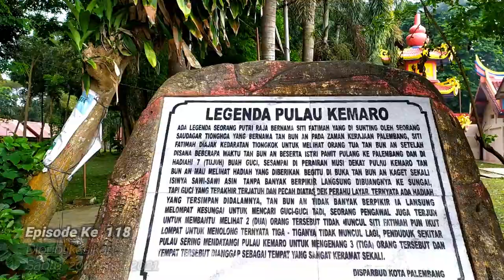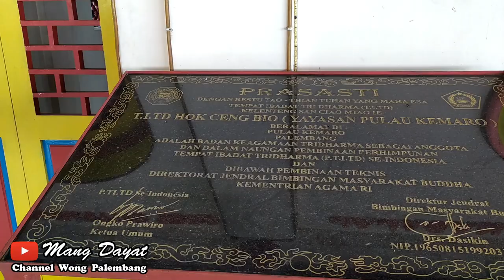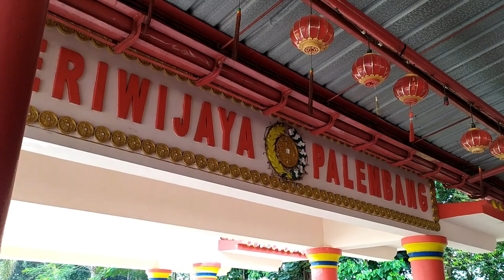Ekspedisi pencari fakta sejarah pulau kemaro-jangan mengabaikan sejarah pulau kemaro palembang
Ekspedisi pulau kemaro
Pulau kemaro, pulau yang sangat populer bagi wong Palembang, adonyo pagoda menjadi identitas pulau kemaro, saat cap go me selalu rami dikunjungi etnis tionghoa dari berbagai belahan bumi, mulai dari lokal sampe manca negara, pulau kemaro jugo punyo catatan sejarah yang panjang, tercatat jelas bahwa pulau kemaro titik vital pertahan kesultanan palembang, tercatat jugo dalam sejarah sebagai camp tahanan politik G30SPKI, namun masih banyak kontroversi dan pendapat dibalik cerito asal muasal pulau kemaro ini, karno itu video kali ini mang dayat akan mempersembahkan ekspedisi mang dayat bersama team pencari fakta sejarah pulau kemaro

Menurut  juru kunci Kelenteng Yayasan  Topekong  Kramat Pulau Kemaro, Burhan mengatakan di Pulau Kemaro ada dua agamayaitu  Budha dan  Islam (muslim). “ Makam Siti Fatimah dan Tan Bun An itu dua-duanya muslim, kalau makan kiri kanannya itu makam dayang dan pengawalnya,” katanya. Menurutnya  yang berziarah ke Pulau Kemaro adalah mereka dari agama Budha, dan  Islam. “ Kalau muslim yang datang kesini baca fateha, ngirim doa, kalau yang budha khan jelas pasang garu semuanya dia pasang,” katanya. Kelenteng ini menurutnya dibangun saat orangtuanya masuk Pulau Kemaro tahun  1947 saat itu menurutnya sudah ada bentuk kelenteng cuma dulu terbuat dari kayu lalu di permanenkan  tahun 1960 dan selesai tahun 1962 dan dipugar tahun 2010 sampai sekarang.
“ Memang dulu ada tulisan arab melayu tapi artinya tetapi artinya tetap  tidak di hilangi tetap Yayasan Topekong Kramat Pulau Kemaro dan tahun 1975, 1976  diubah huruf arab melayunya  saran dari Departemen Agama, mereka bilang ini bukan masjid tapi Kelenteng, jangan sampai di sangka orang ini masjid, Kelenteng ini,” katanya. Burhan mengaku berada di Pulau Kemaro sejak 1969 sejak di boyong orangtuanya ke Pulau Kemaro pada waktu itu umurnya dua tahun  kelahiran di 16 Ilir  tapi orang tuanya tahun 1947 sudah berada di Pulau Kemaro. “ Tiap cap go meh datang rame-rame, ngurusin, bersihin, baru tahun 1962 baru tinggal disini orangtua saya sebelumnya tinggal di 16 Ilir,” katanya.
Sedangkan Azim Amin , Zuriat Saudagar Yu Ching 3-4 Ulu menjelaskan Januari akhir tahun 1971 dirinya ke Pulau Kemaro saat itu masih ada tulisan arab melayu di Pulau Kemaro lalu di bagian lain ada gapura tulisan makam kramat Pulau Kemaro menggunakan huruf arab melayu . “ Gapura itu tempat orang masuk  untuk pengampunan, dia ziarah ke makam ini minta ampun kepada leluhur kito, jadi kapitan bongsu itu tertulis dalam naskah salinan tahun 1838 lalu disalin lagi tahun 1910 lalu disalin tahun 1971, itu menyatakan Raja Cina bersahabat dengan Raja Palembang kemudian tiga putranya bersahabat dengan susuhunan Palembangsebagai teku, teku sunan di Bangka namanya kapitan bela , penguasa tanah Bangka, meninggal di Bangka dan dikuburkan di Bangka, sudah aku selidiki ternyata disana ada kuburan kayak Kelenteng ini di Mentok, kampung Belo,” katanya.

Lalu dia meneruskan kapitan asing  dalam versi Johan Hanafiah (budayawan Palembang)  namanya Un Asing , dia memiliki anak perempuan , nyonya besak, sedangkan kapitan bela punya anak  namanya Kiyai Mahkucing atau baba yaujian dan dia sudah muslim sejak zaman kakeknya yang juga muslim.

“ Dia meninggal di Palembang dan di kuburkan di negeri Cina, kapitan asing ini dan tidak di makamkan di Palembang tapi di Cina,” katanya. Lalu kapitan bongsu yang meninggal waktu masih bujang, tenggelam kapal hijuk serta wangkang anak buahnya  di makamkan di Pulau Kemaro. “ Dulu sebelum ada kelenteng  keluarga kami selalu kesini (Pulau Kemaro) tapi sejak  ada kelenteng ini  tidak lagi kesini tapi berdoa dari jauh, karena  ada keluarga yang fanatik itu  kalau kita ke Kelenteng dosa kita 40 hari ditolak, kalau aku tidak , aku punya paham , kelenteng itu  adalah bangunan kebudayaan  dari Cina, tidak apa-apa,” katanya. Lalu lima tahun yang lalu Azim mengaku mengajak ustad Nawawi Dencik menanyakan makam Kapitan Bongsu yang seorang muslim di Pulau Kemaro dan beliau khataman Al Quran disini. Menurutnya  Azim Saudagar Yu Ching memiliki anak namanya Baba Muhammad Najib bergelar Kiyai Demang Wiroguno yang membangun Benteng Pulau Kemaro